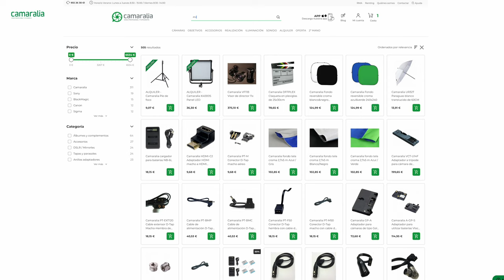🟡 Trípodes Miller: Un modelo para toda la vida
Situados en la gama más alta de trípodes para Fotografía & Vídeo poseen todas las características y funciones que puedas imaginar. 🔽🔽

✅ Somos de las pocas tiendas en España que tienen acceso a su catálogo completo, por lo que si quieres probar algún modelo sólo tienes que ponerte en contacto con nosotros

Su visión son las robustez, y durabilidad con la máxima fluidez en un formato de poco peso. Estos son los modelos que aparecen en el vídeo: